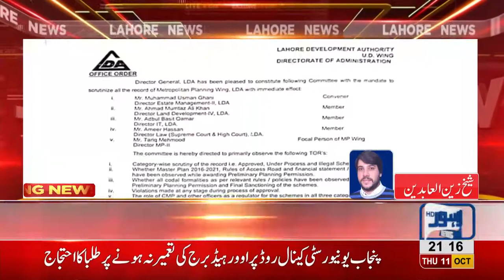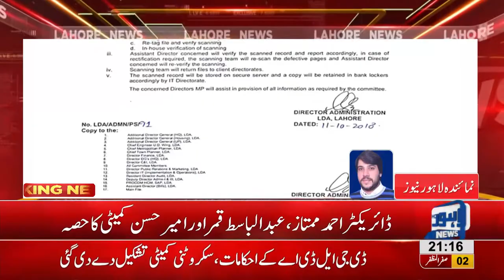LDA to scrutinize housing schemes